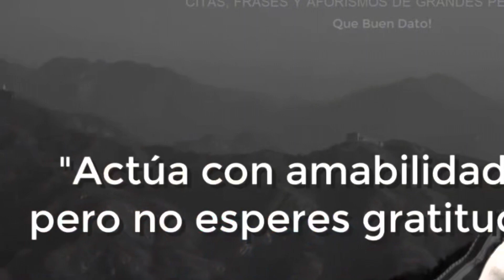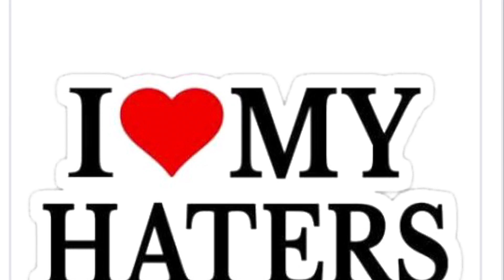Rumba unboxing perfume